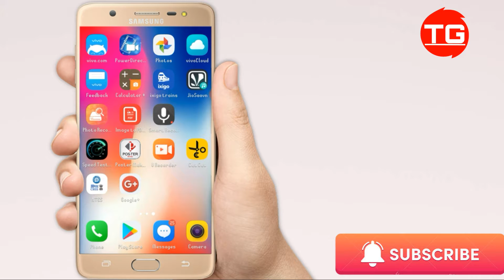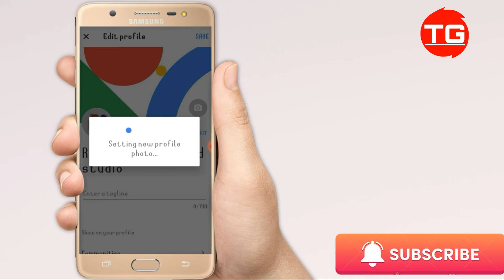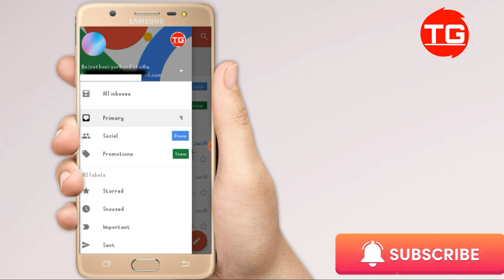Gmail Mai Photo Kaise Lagaye | gmail mai photo kaise change kare | how to set gmail profile photo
gmail photo,
Gmail Mai Photo Kaise Lagaye,
gmail mai photo kaise change kare,
how to set gmail profile photo,
gmail mai photos kaise change kare,
channel ka logo kese change kare,
gmail id ka photo kaise change kare,
gmail mai image kaise change kare,
how to gmail images change,
gmail id mai photo kaise set kare,
Talent Pehchan,
Talent pehchan,
talent pehchan,
talentpehchan,